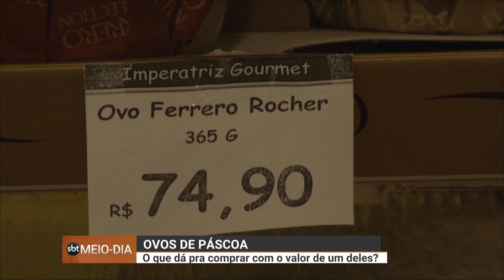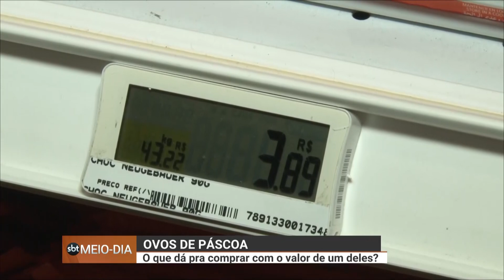Ovos de Páscoa: o que dá pra comprar com o valor de um deles?